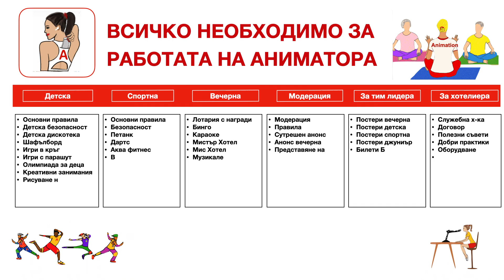Видео обучения туристическа анимация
Кратка презентация на обученията.
Защо обучението по анимация е важно за бизнеса.
Какво включват обученията.
За кого са полезни обученията.
Атрактивни цени на абонамента